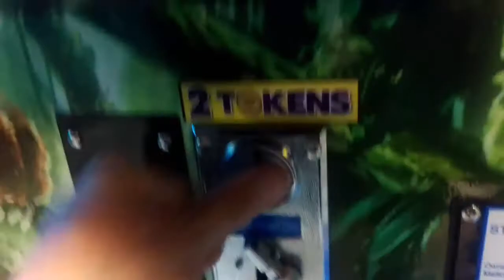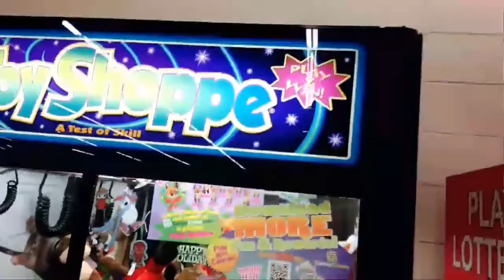Claw Machines & Christmas Lights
Went to see the light show, it was shut down due to "wet weather" so we played some claw machines.